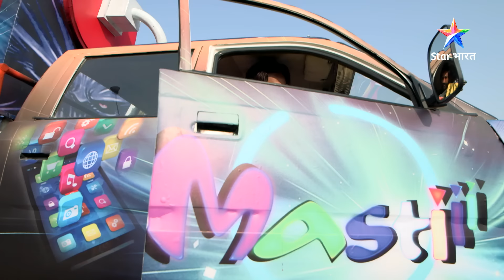SuperCops Vs Super Villains | SuperCops kaise karenge digital villains ka saamna?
Description:
Iss super thriller show mein miliye ACP Diler aur unki super team se, jo supercops ke naam se hain mashhoor aur dekhiye inki dileri aur bahaaduri ki aisi thriller kahaniyaan, jahaan yeh supercops milkar karenge super villains, yaani khatarnaak supernatural dushmanon ka saamna!

supercopsvssupervillains season2